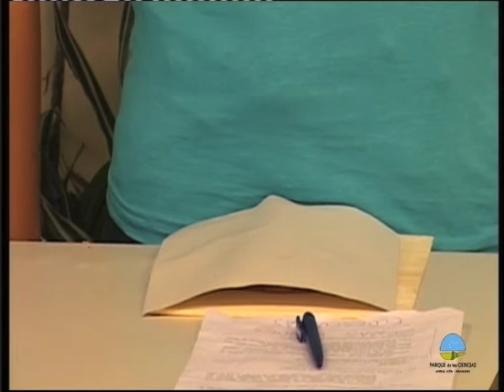D-2 Taller Didáctico - C.E.I.P. Atalaya. 2011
Taller didáctico realizado por el alumnado del C.E.I.P. Atalaya de Atarfe durante la Campus Party Milenio.